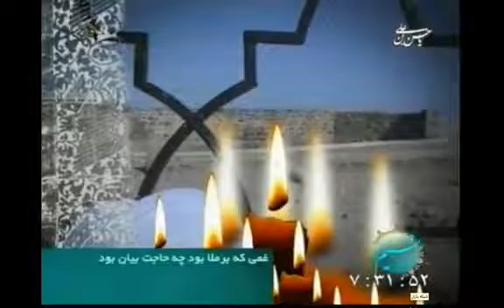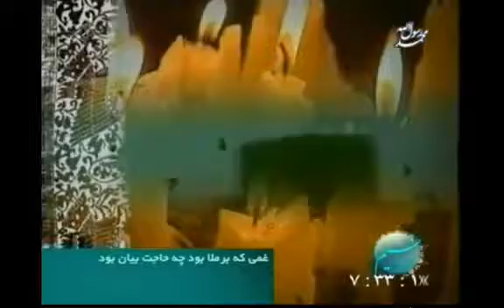ghorbatt غربت واشک